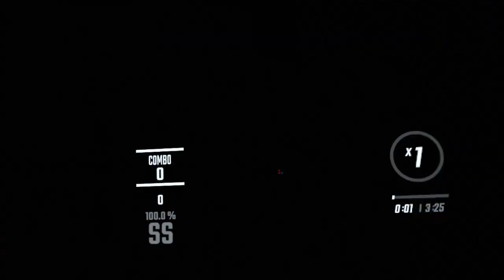I Beat Final-Boss Chan! In Beatsaber For The First Time!